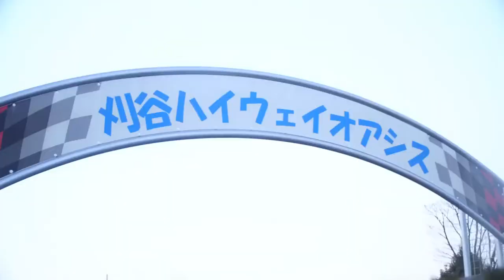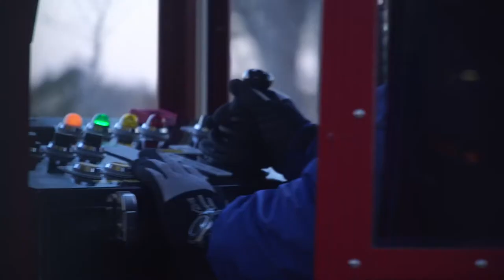EXPENSIVE ONE’S OVER PRICELESS TIME | KARIYA-OASIS | JAPAN TRAVEL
Sometimes we aim for expensive ones, where quality, as we know, has. But the real quality we don’t see in our life is time. More precious and valuable to spend, time is free, but it’s priceless. You can’t own it, but you can use it. You can’t keep it, but you can spend it. Once you’ve lost it you can never get it back.

A nice stop-by driving along the expressway between Tokyo and Osaka. Highway Oasis Kariya has a Ferris wheel ride and a kind of onsen for the feet. Also offers a small amusement park, great restaurants, and a senbei factory. Definitely the best stop on all the highways in Japan. And also has nothing more than the best bathroom in all the expressways in Japan, it's a must if you come here especially for the women.